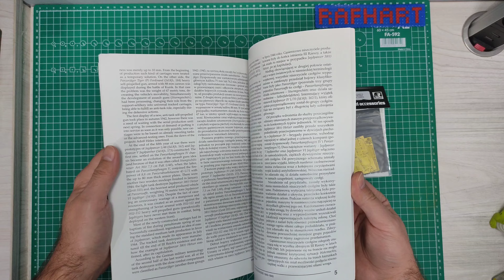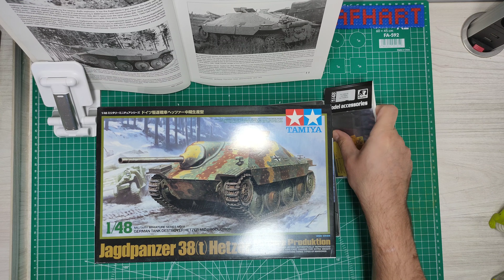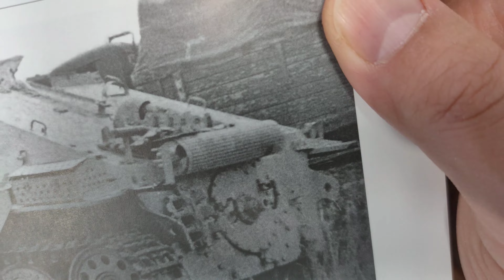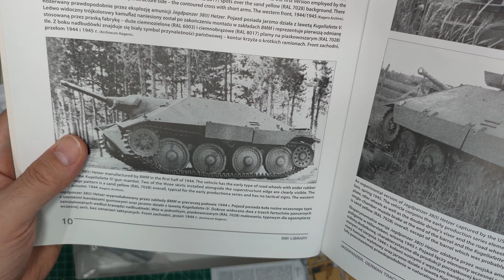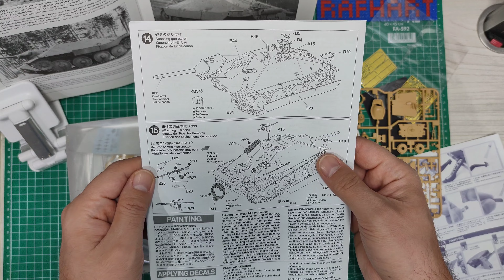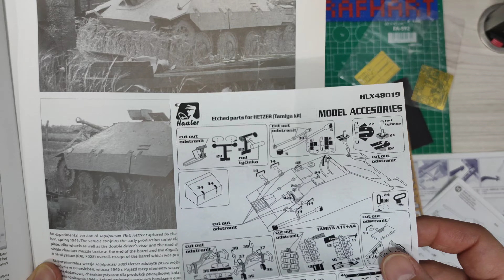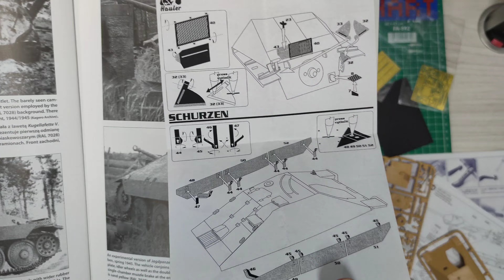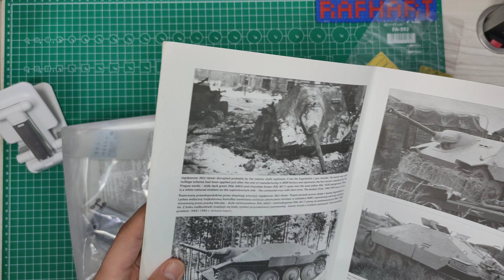Czy blaszki PE są tak istotne ? ABC modelarstwa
Model pancerny 1:48 i blaszki, analiza co dają takie dodatki, odcinek dla początkujących.